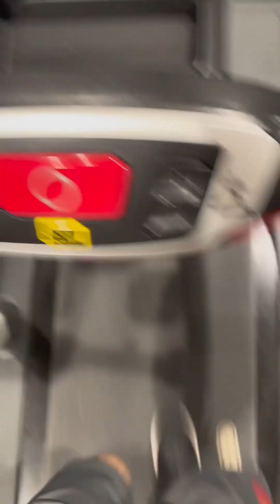DAY 40 OF WORKING OUT 365 DAYS! WHAT WAS YOUR EXCUSE TODAY?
Welcome to my YouTube series where I embark on a journey of working out every single day for 365 days straight! Join me as I push myself to the limit, documenting my highs, lows, and everything in between. Through this series, I aim to inspire and motivate others to believe that anything is achievable with dedication and perseverance. If I can do it, so can you!

Follow along as I share my workouts, progress updates, and motivational tips to keep you going on your own fitness journey.

SIX PACK EBOOK⬇️ INVEST IN YOURSELF!! THE BETTER VERSION OF YOU IS AWAITING YOU!

FOLLOW ME